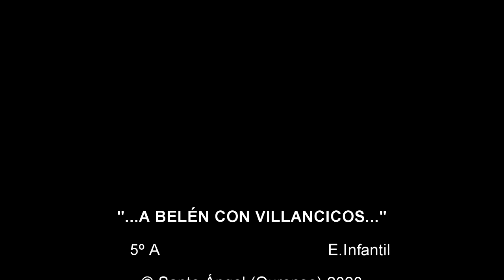FESTIVAL NAVIDAD 2020 4 AÑOS A